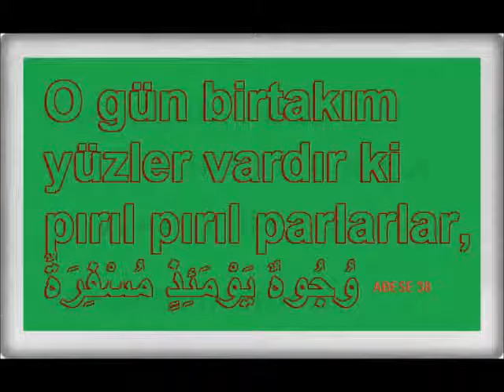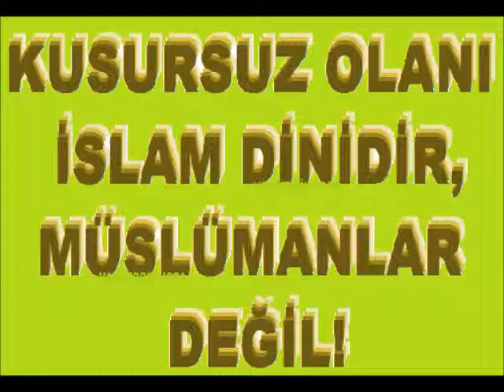EBU CEHİLİ GÖRÜN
SURİYEDE FİRAVUNMU EBUCEHİLMİ TÜREMİŞ YİNE İLAHLIK İDDİASINDA ÇOCUK KATİLLERİ.